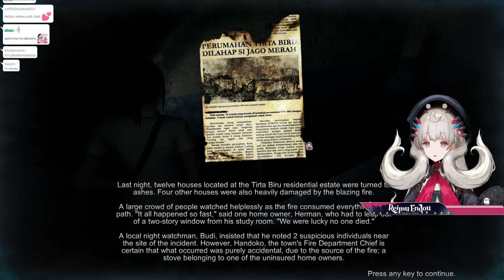【DREADOUT】WHY DO I PLAY HORROR GAMES?【NIJISANJI EN | Reimu Endou】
❖『 Tags 』
GENERAL
LIVE
ART: Reimural || NSFW
MEME
MUSIC REQUESTS
FAN NAME

『 Rules 』
⊹ Please be respectful to each other. No form of hate or discrimination here!
⊹ Please do not bring up other Livers unless I mention them at some point. | Likewise, do not mention me in other Livers' chat unless they have mentioned me.
⊹ Avoid spamming in the chat. If you see someone being rude or spamming let's ignore it and report/block them.
⊹ No spoilers please unless I'm lost and ask for them!
⊹ As long as you follow the rules, feel free to chat in any language. (But try keeping it overall in english/language of the stream)
⊹ Yes you can give your soul to me or Poppi ♡

「Ethyria」Members

👻🎼Reimu Endou | 霊夢 遠藤 ( Here! )

『 Credits 』
Graphics - Petra Gurin @Petra_Gurin
Thumbnail: @_xrez_